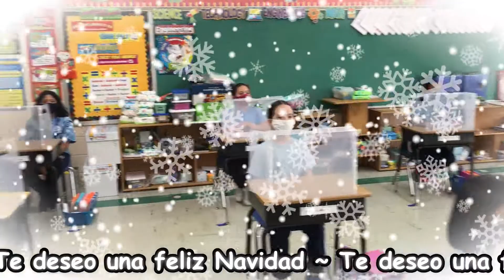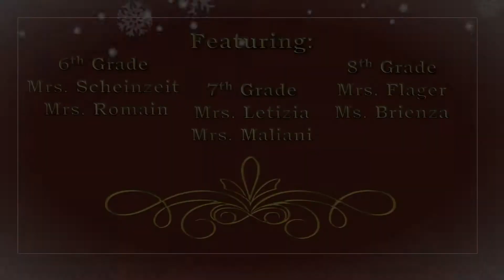Visitation Academy Christmas Singalong